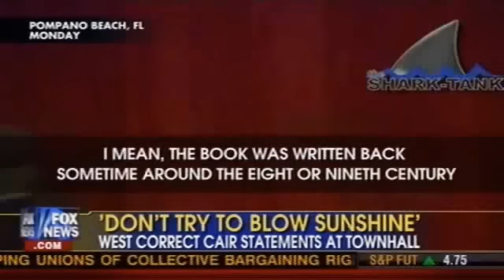"Don't Blow Sunshine..."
Congressman West discusses radical Islam on Fox News